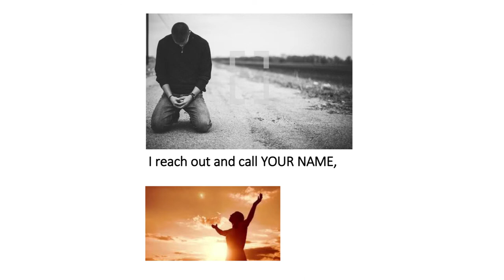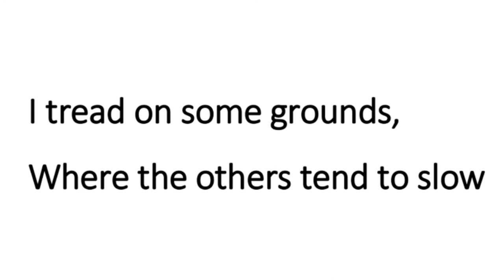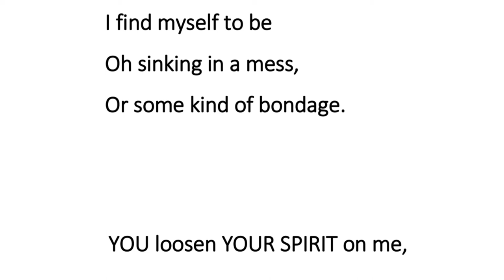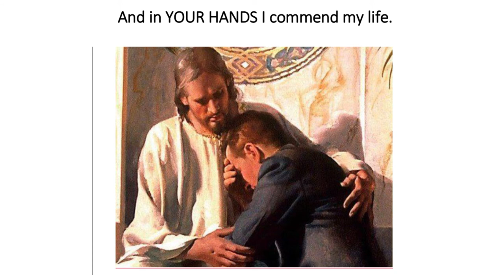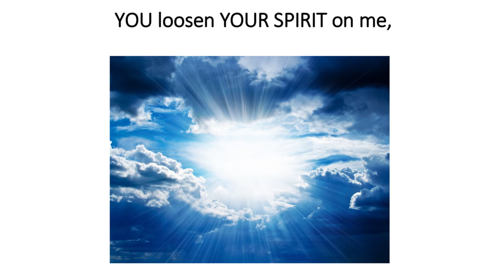Dr Mukwala With the load of the day with lyrics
No matter what situation we find our selves in we must take what ever load on us to the LORD.